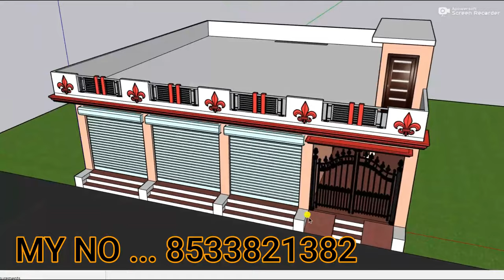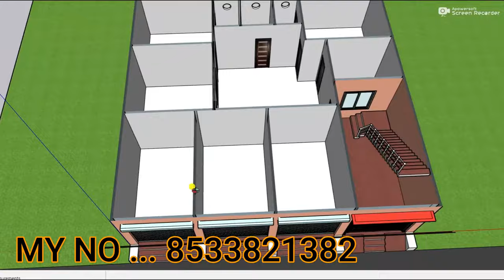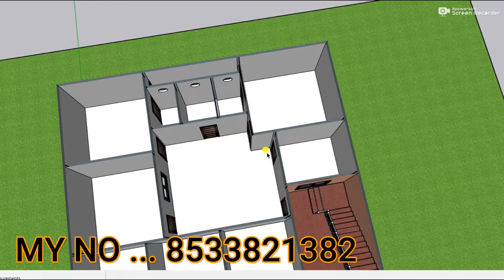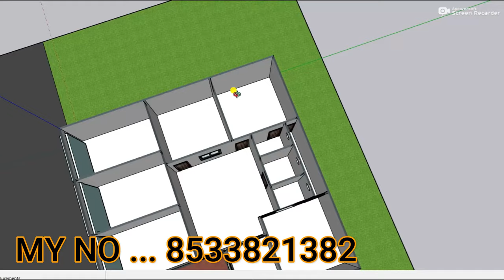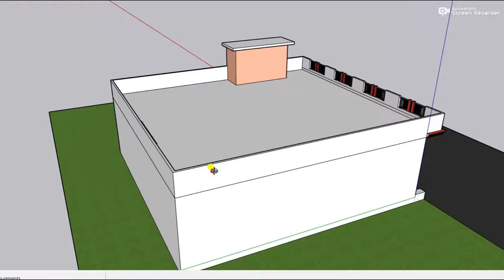40 by 40 3D dukan or makan ka naksha,3D shop plan ,3D ghar ka naksha,40*40shop with house design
40 by 40 3D dukan or makan ka naksha,3D shop plan ,3D ghar ka naksha,40*40shop with house design